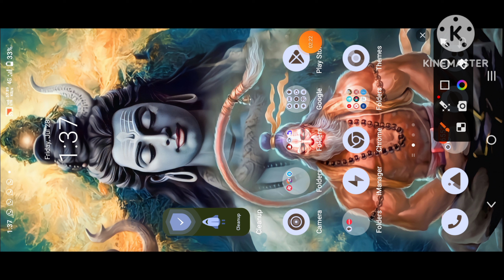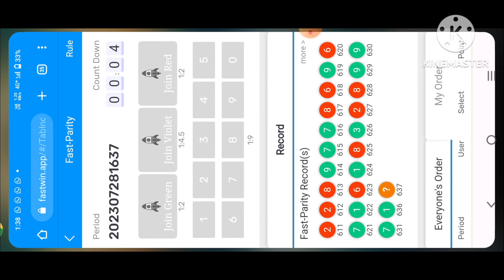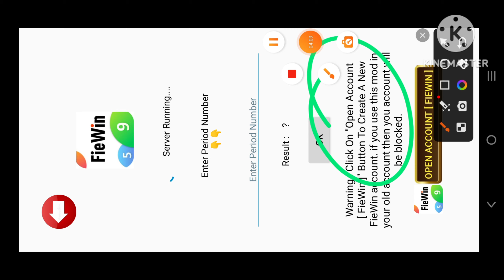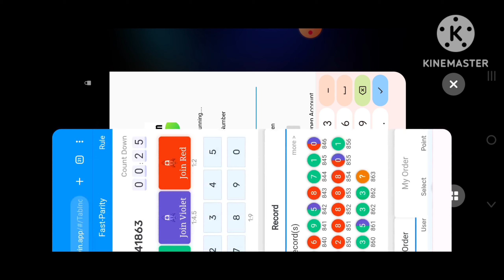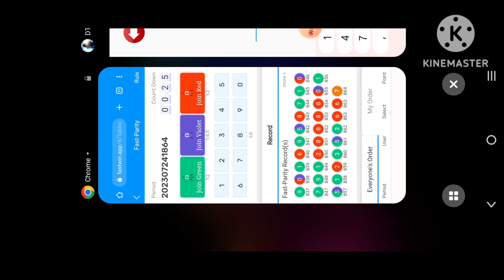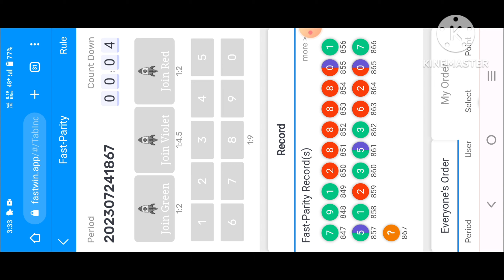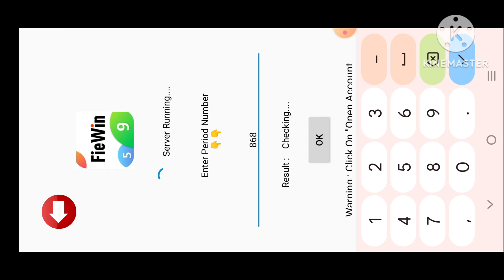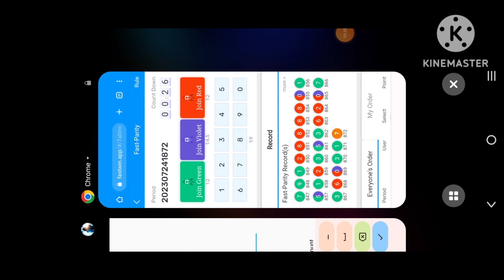FASTWIN FAST PARITY HACK TIPS & TRICKS || EARN UNLIMITED MONEY FROM FASTWIN🔥HACK MOD 100% WORKING🥳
🔥🔥🔥REGISTER Link  ☑️♻️🔥

Fastwin tips tricks
Fastwin hack app
Latest fastwin hack
Fastwin hack tips
Fastwin tips tricks
Fastwin Prediction tricks
Fastwin colour guess trick
Earn unlimited money fastwin
FASTWIN fast Parity hack mod
Fastwin hack mod apk
Fastwin 100% working mod
Fastwin working Hack mod
Colour prediction site hack
Fastwin winning tips tricks
Fastwin 100% working tricks
Fastwin Latest hack tip trick
Tips tricks fastwin ki
Fastwin  mein jeetne ka tareeka

❤❤❤THANKS❤❤❤